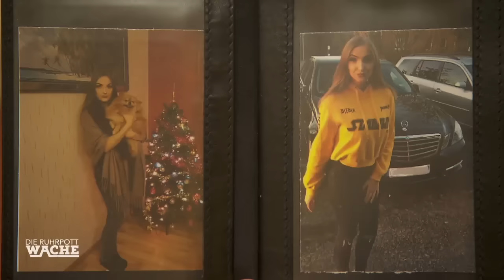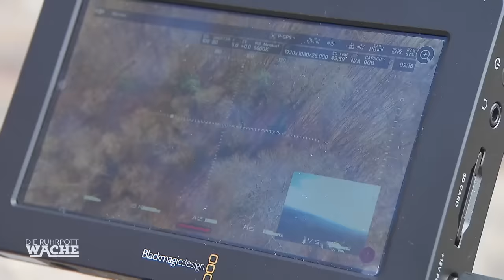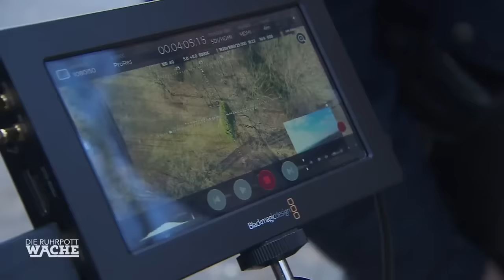Smolik & Yildiz rufen die HUNDERTSCHAFT: Großfahndung nach Vivien (17) | Die Ruhrpottwache | SAT.1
Julia Fonda sucht ihre Tochter Vivien und konfrontiert den Basketballtrainer der Teenagerin. Der Coach und die anderen Mannschaftskolleginnen beteuern, Vivien sei nicht da. Can Yildiz und Michael Smolik werden von der besorgten Mutter zum Basketballcamp gerufen.